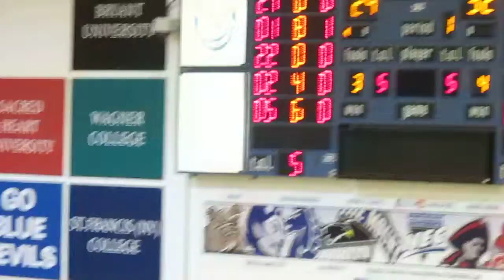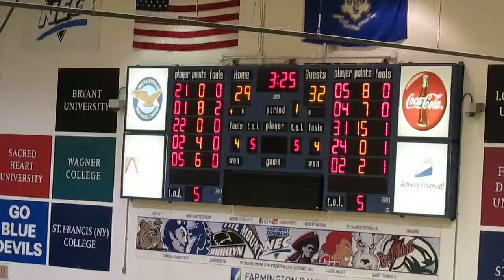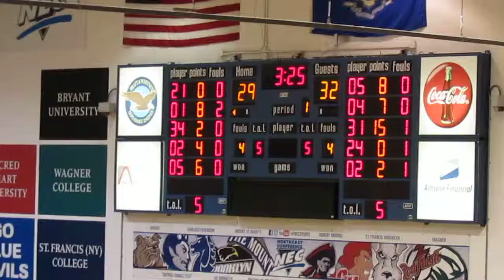Sacred Heart vs CCSU - Men's Basketball - 1st Half - SAAC Members Honored - February 15, 2014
Sacred Heart Pioneers vs Central Connecticut State Blue Devils
Juwan Newmen scores the basket and is fouled
SAAC Members Honored during time-out
William H. Detrick Gymnasium  -  New Britain, Connecticut